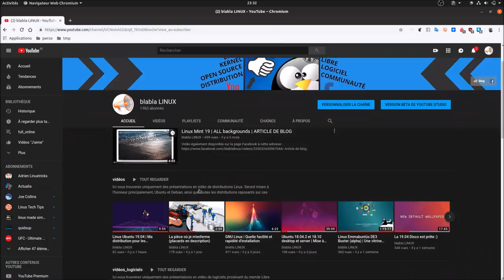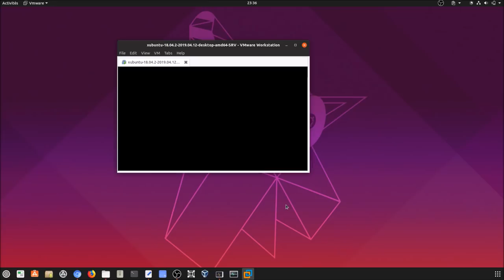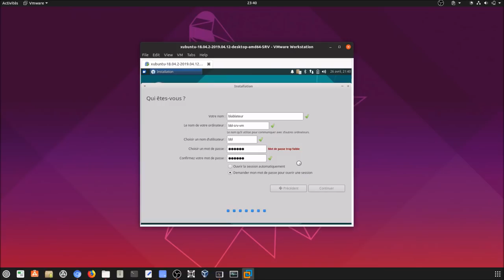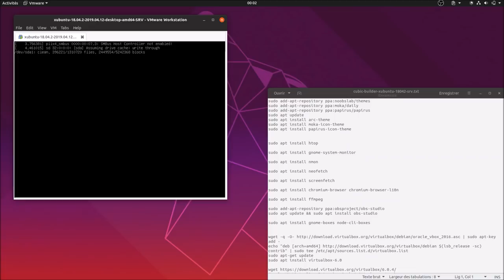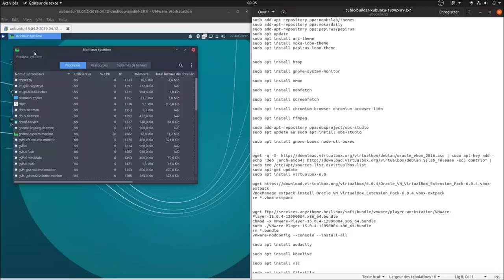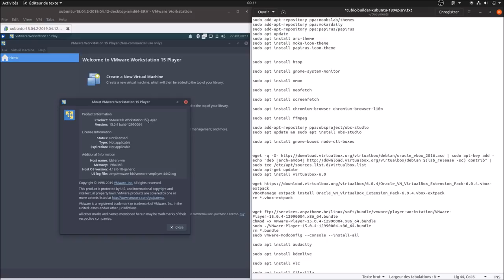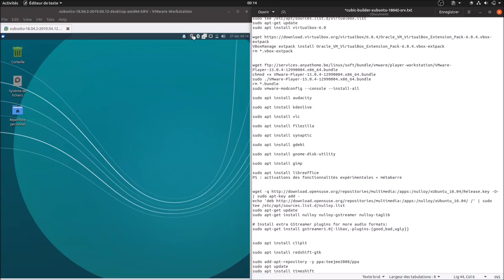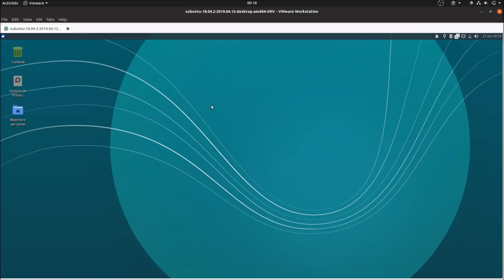Xubuntu 18.04.2 SRV x64 | L’image ISO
Merci, et à bientôt ailleurs 🤙

TÉLÉCHARGEMENT (OneDrive)

REMARQUE

Commande pour rendre fonctionnel VMware Workstation Player 15 : sudo vmware-modconfig --console --install-all

LIENS UTILES

Ubuntu 18.04.2 SRV x64 beta | L’image ISO (article de blog)